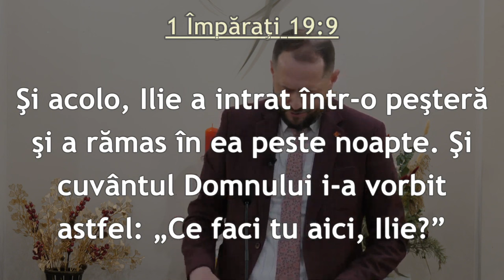Ionică Herlea - Ce faci tu aici?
Biserica Avantgarden Brașov - mesaj de încurajare și zidire spirituală, rostit de Ionică Herlea, în data de 3 februarie 2024. Predici pentru vremuri grele